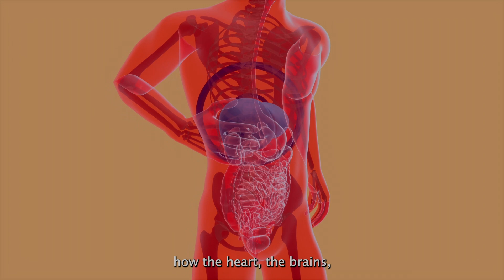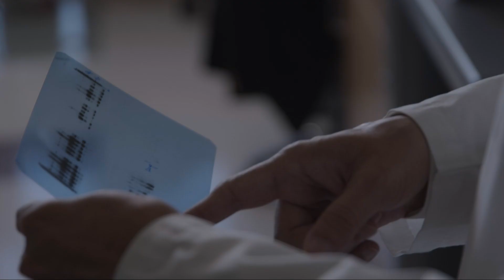Liver research donation to VCU transforms health care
A historic $104 million gift will support VCU’s new Stravitz-Sanyal Institute for Liver Disease and Metabolic Health at Virginia Commonwealth University. This gift will invest in research to stop, prevent and reverse liver disease, a leading factor for the decline in life expectancy in the U.S. The donation is the largest in VCU’s history, the second largest publicly shared gift in the commonwealth of Virginia, and is the largest publicly shared gift for liver research in U.S. history by a factor of four.